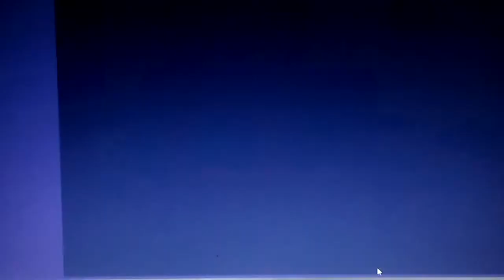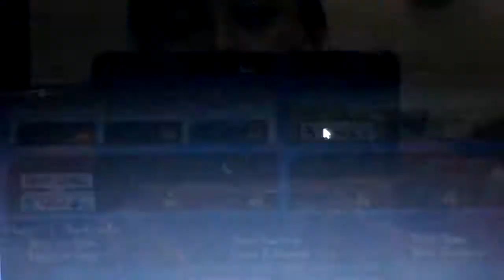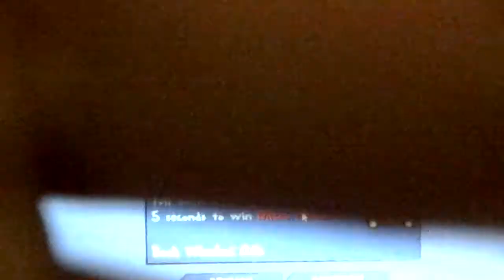VELOCIDAD NADA MAS QUE VELOCIDAD!!!!!! |RENEGADE RACING| SAMIR RSR45